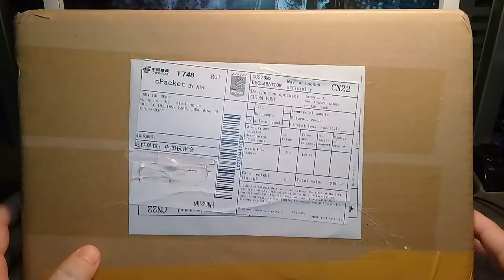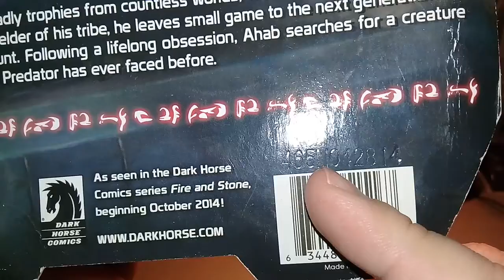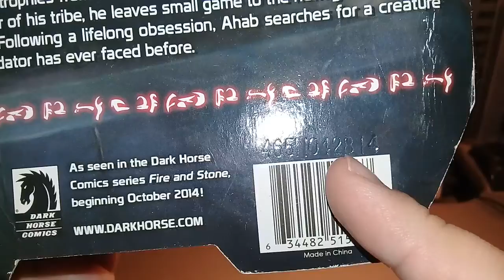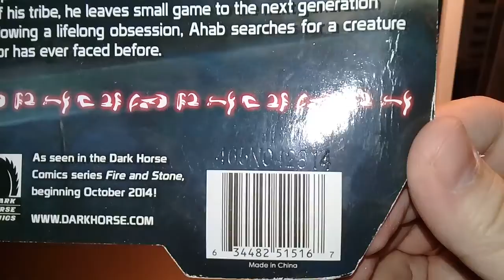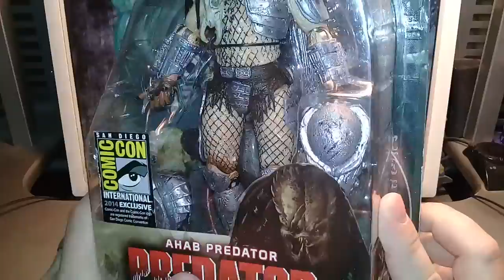Stuff unboxing video, 11/02/2020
This video is for adult collectors only. If you are under 13 years, leave this channel immediatly!